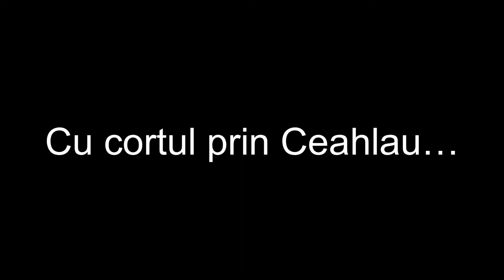Ceahlau - iulie 2021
Video: CN